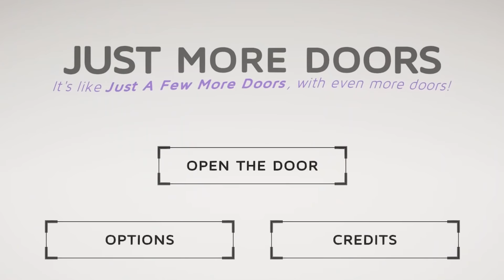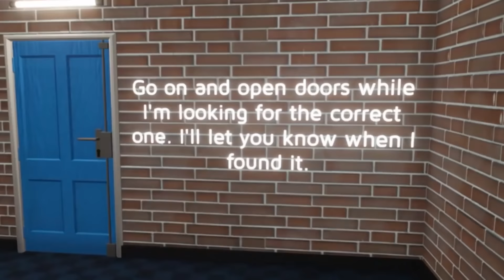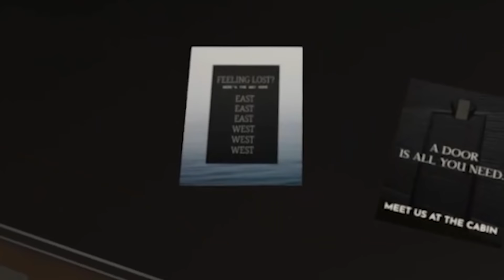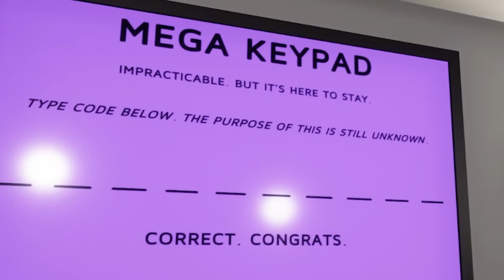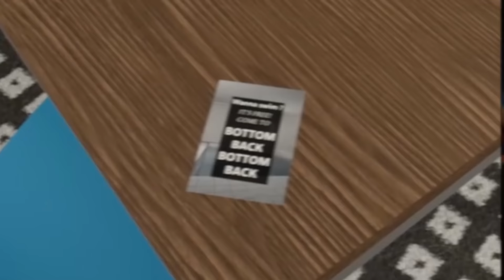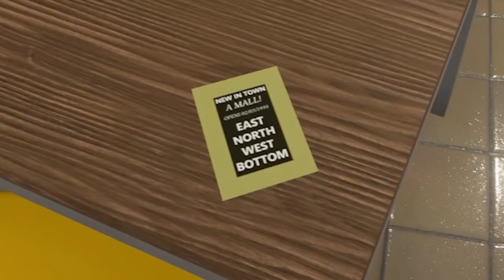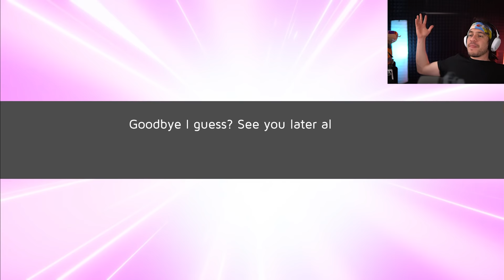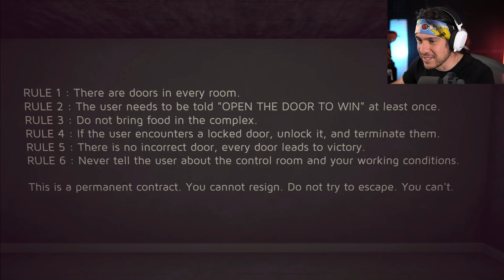OPEN THE DOOR...(and you win)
Just more doors